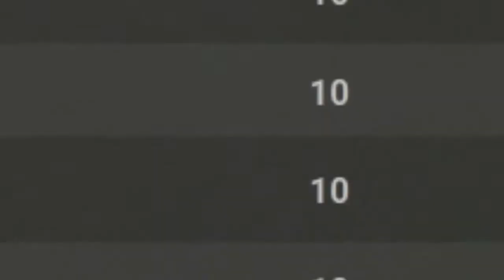[DOFUS] Je le pose où mon perco ? #8 : 240 000 Kamas chez les Porkass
Reprise de la série "Je le pose où mon perco ?" avec un premier épisode dans la plaine des Porkass.
On voit les bénéfices qu'on peut faire en posant un percepteur dans cette zone pendant une journée.